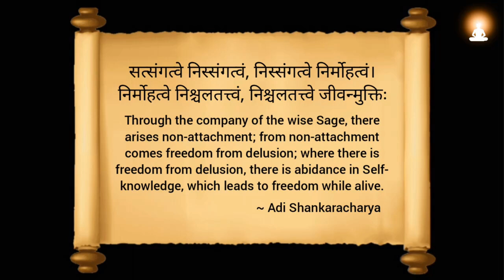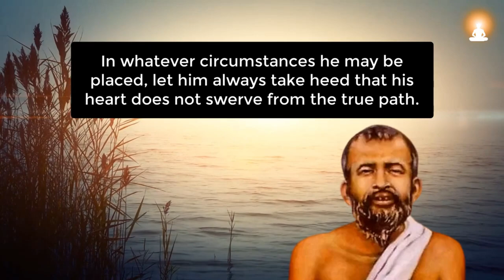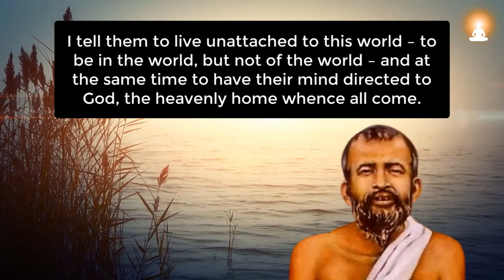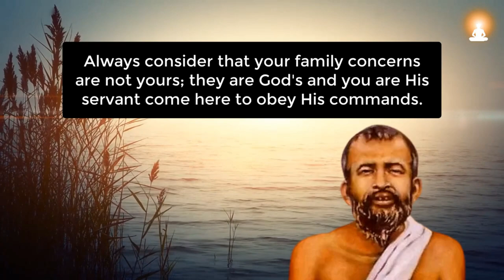HOW TO STOP WORRYING ABOUT FAMILY PROBLEMS ? | Sri Ramakrishna Paramahamsa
Sri Ramakrishna Paramahamsa explains how to stop worrying about family problems, and do our duties.

About Sri Ramakrishna Paramahamsa:
Sri Ramakrishna Paramahamsa (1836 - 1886) was one of the great spiritual masters of India during the nineteenth century. He was a mystic saint and enlightened guru who translated complex spiritual concepts into lucid and easily intelligible manner. He was the guru of the world-renowned monk Swami Vivekananda.

Excerpt Source info:
'Sayings of Sri Ramakrishna' (Sri Ramakrishna Math Publication)

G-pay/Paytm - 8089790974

Music (René) by Andy Leech
Footage by Videezy.com